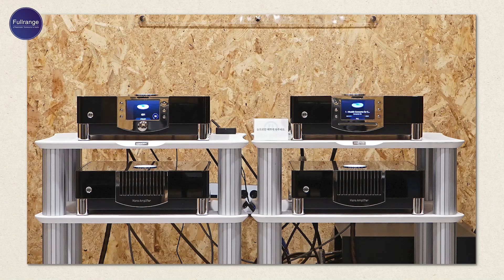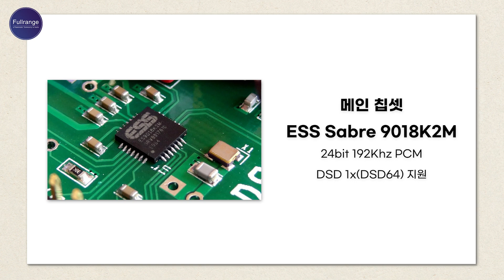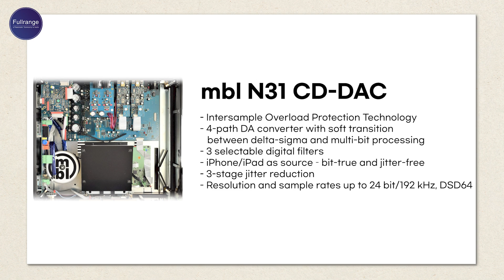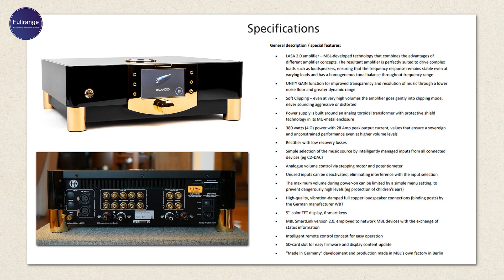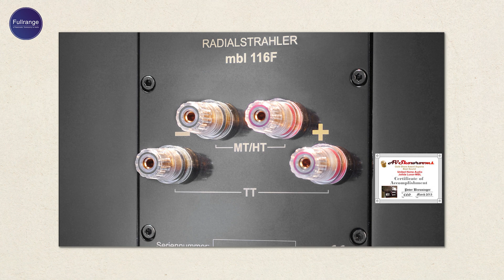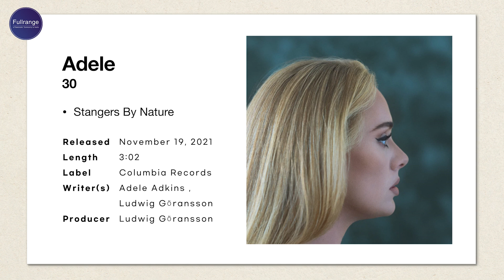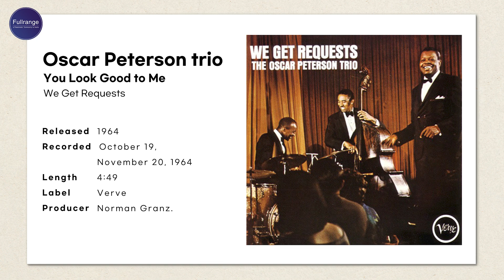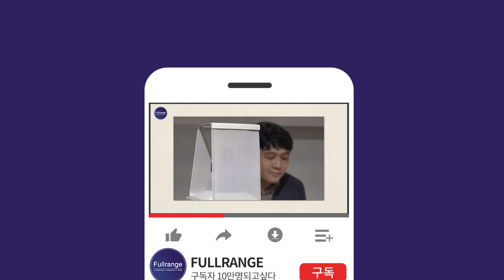샤넬과 같은 노블함이 느껴지네요! 스윗스팟의 한계를 뛰어넘은 완성도 높은 무지향성 사운드 MBL Noble Line MBL 116F, N51, N31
MBL 3부작 2편!

1편) 꽃봉오리모양의 라디알슈트랄러 유닛이 궁금하다면? MBL 브랜드 스토리 & 기술설명 영상 보러가기!

3편) 무지향 사운드의 하이엔드 레퍼런스는 바로 이것! MBL Reference Line 리뷰영상 보러가기!

00:00 인트로
01:08 Noble Line 살펴보기
03:42 mbl N31 CD-DAC Player
09:19 mbl N51 Integrated Amplifier
12:51 mbl 116F Loudspeakers
15:06 청음평가
22:20 마무리

안녕하세요.

감사합니다.